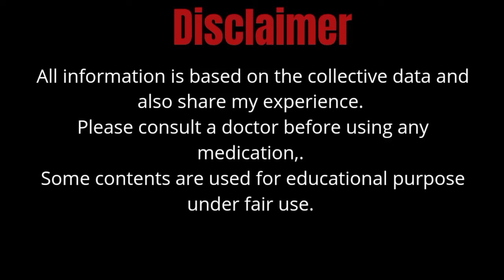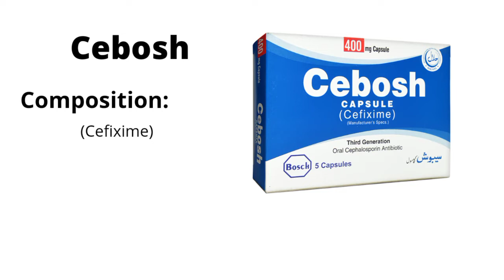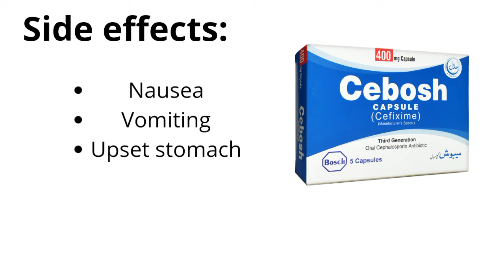cebosh capsule 400mg uses | cebosh 400 mg, 200 mg tablet uses in urdu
this video is about that is cebosh 400mg capsule uses, cebosh 400 mg, 200 mg tablet uses in urdu

cebosh capsule 400mg uses,
cebosh 400 mg tablet uses in urdu,
cebosh 200 mg uses in urdu,
cebosh,
cebosh tablet used for,
cebosh capsule 400mg uses in urdu,
cebosh tablet,
cebosh capsule uses in urdu,
cebosh capsule 200 mg uses,
cebosh capsule cefixime uses in urdu,
cebosh tablet 400 mg uses in urdu,
cebosh tablet uses in urdu,
cebosh tablet uses in pregnancy in urdu,
uti infection in women,
uti infection in men,
uti treatment for female,
uti infection in women treatment,
uti in pregnancy,
throat infection treatment,
pneumonia treatment,
nose infection treatment,
ear infection treatment in urdu,
ear infection inside,
cefixime 400 mg,
cefixime tablet uses,
cefixime uses in urdu,
cefixime 400 mg uses,
cefixime capsule 400 mg,
cefixime 400 mg capsule uses,
cefixime trihydrate,
cefixime trihydrate 400 mg,